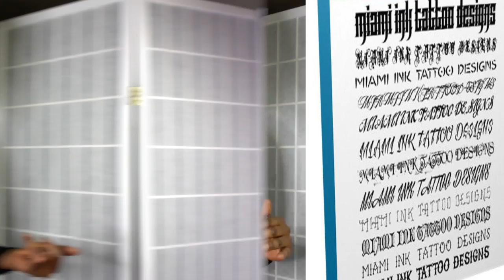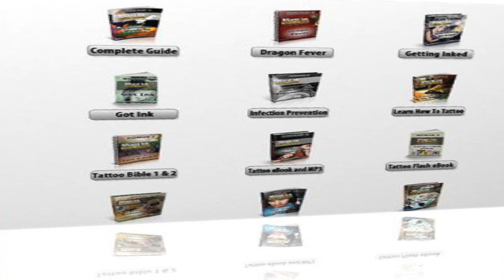Looking For Your Next Tattoo Design? - TiffianyTV ( Miami Ink Tattoo )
The World's Largest Collection of Tattoo Designs

Access more than 25,000 tattoo designs instantly and enjoy the simplicity of our website on any device. All of our content is updated regularly and new tattoo designs are Constantly Added so you never run out of ideas.

Watch Best Tattoo Videos
How To Tattoo Videos
Best of Tattoo Collection Videos
Funny Tattoo Videos